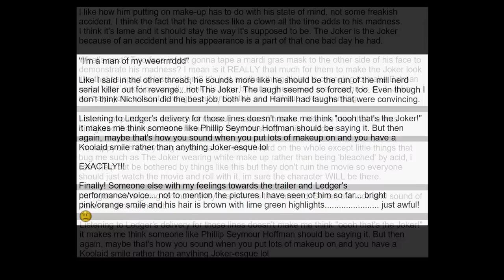The new Joker: Don't judge a book by its cover